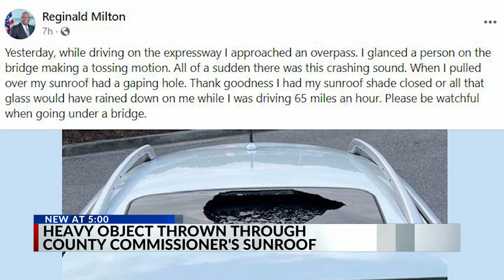County Commissioner narrowly escapes injury on interstate